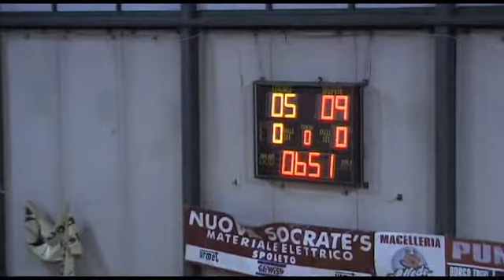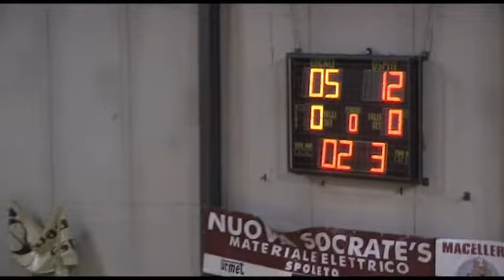Giovani Spoleto - Autofficina Raggi 5 - 12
Torneo di beneficenza di calcio a 5 "IV Trofeo Città di Spoleto - Un goal per la vita 2011", organizzato dalla Onlus Gillo con il patrocinio di Comune di Spoleto, Provincia di Perugia, CONI, FIGC (sito ufficiale - Palazzetto dello Sport ("Palarota") di Spoleto - 2a partita dell' 1/11/2011 (ore 20.30) - Ritorno Play Off (2)